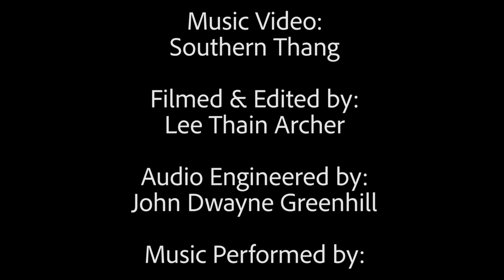Coonfest 2017 featuring Bootless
The band Bootless performs on a floating stage at the 2017 Coonfest event held at Coin Island on Lake Moultrie, SC